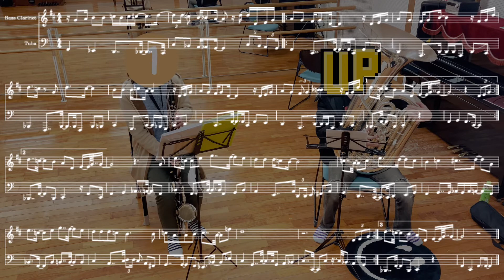【練習中に】スーパーマリオ3Dワールド【吹いてみた】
吹奏楽団『唐津音工房』では新規団員いつでも募集中です
一緒に楽しく演奏しましょう！

楽譜はバスクラリネットB♭譜、チューバC譜、キーはCです。

スーパーマリオ3Dワールドのテーマ

演奏
バスクラリネット　宮小路
チューバ　吉田

吹奏楽団唐津音工房